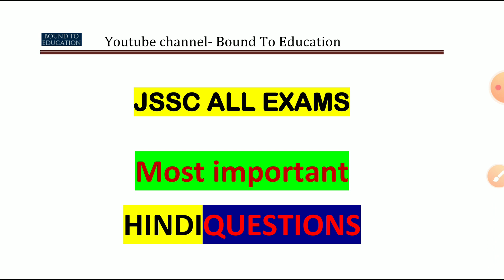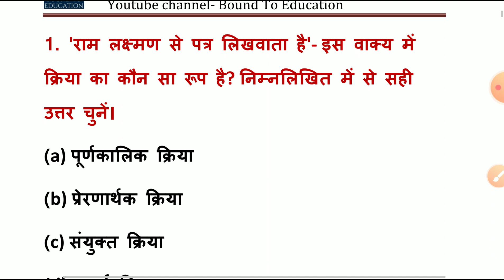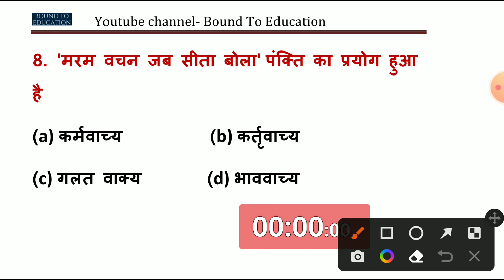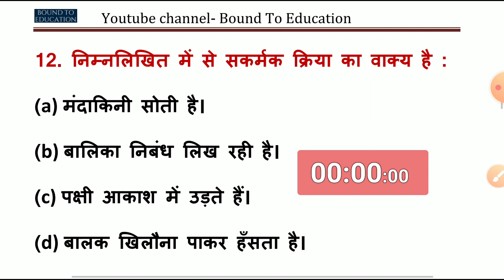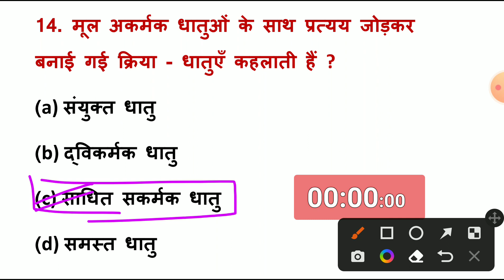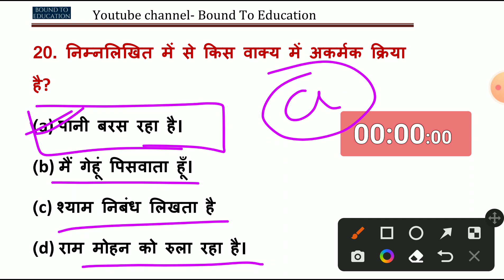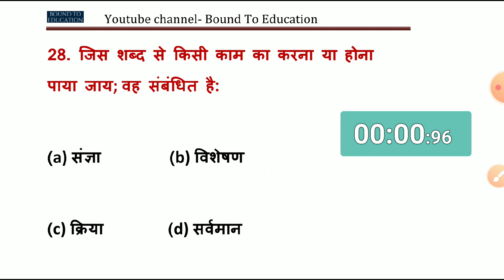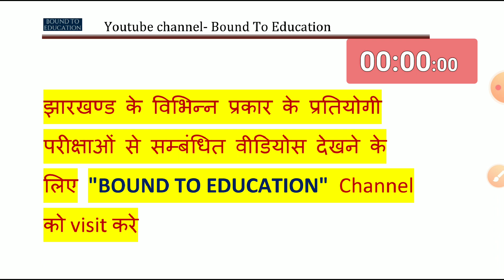Jssc all exam paper 1 HINDI jssc cgl paper 1 jssc lab assistant paper 1 झारखंड स्नातक स्तरीय संयुक्त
All jssc exam paper 1 hindi jssc cgl  jssc lab assistant jssc technical jharkhand exams preparation

jssc lab assistant paper 1
jssc lab assistant paper 1 taiyari
jssc lab assistant paper 1 taiyari kaise kare
jssc excise constable
your queries-
jharkhand gk
jssc pgt
jssc pgt paper 1
jssc best Channel for preparation

jharkhand gk by smriti mam

 jssc cgl

jssc cgl math previous year question paper
jssc cgl previous year question
jtet
kc bundu
panch pargana
panchpargana class
 panchparganiya

jharkhand jssc cgl classes

jssc cgl english previous year question..

nagpuri language for jssc cgl

nagpuri sahitya jssc cgl

s year question math

jssc.nic.in